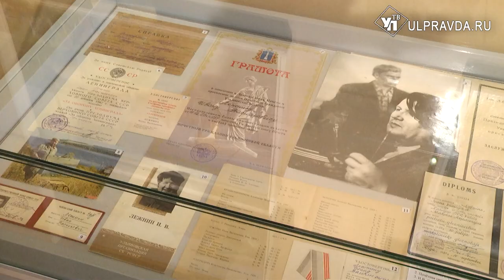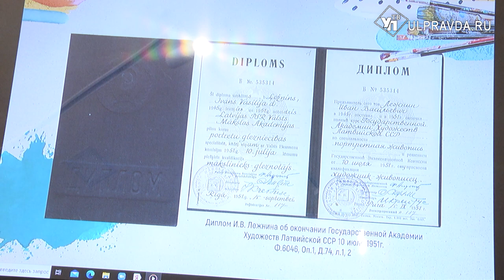«Волжская хроника» Ивана Лежнина. Ульяновцев приглашает познакомиться с картинами живописца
Музей А.А. Пластова приглашает на выставку картин известного художника и публициста Ивана Васильевича Лежнина, юбилей которого отмечается в этом году. Это совместный проект музея и Государственного архива новейшей истории области.